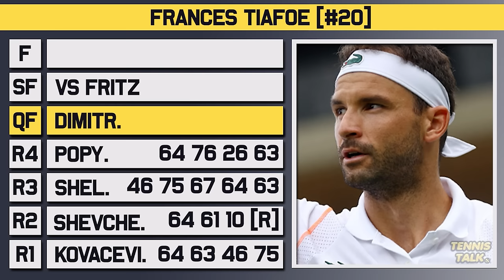Fritz vs Tiafoe | US Open 2024 SF | Tennis Preview & Prediction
Taylor Fritz will take on Frances Tiafoe in the semi final match of the US Open for 2024. Fritz has beaten Ruud and Zverev while Taifoe just battled past Dimitrov. Who will make the final?

0:00 | Intro
0:06 | Frances Tiafoe
0:57 | Taylor Fritz
1:41 | Head to Head
1:53 | Keys to the Match
2:36 | Prediction